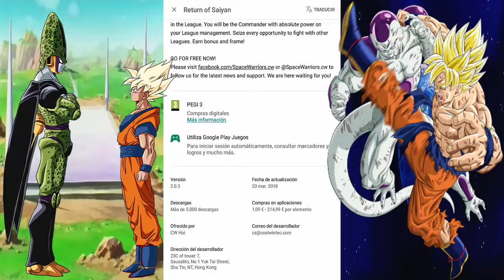NUEVA APP - Arena of Saiyan [Android/iOS]